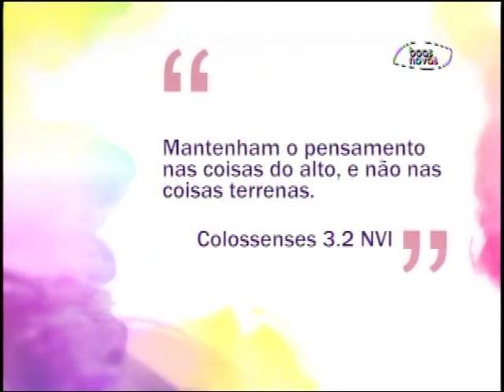Espaço Feminino - Consumo consciente! - (bloco 1 de 3) 03-12-2015